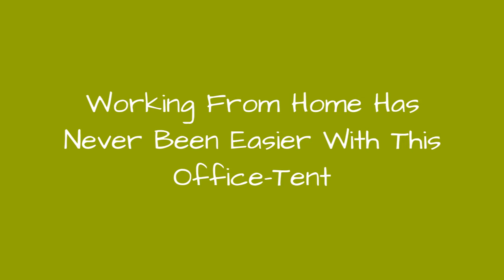Working From Home Has Never Been Easier With This Office-Tent 🔥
0:00 - Intro
0:00:12 -
0:00:21 -
0:00:30 -
0:00:39 -
0:00:48 -
0:00:57 -
0:01:06 -
0:01:15 -
0:01:24 -